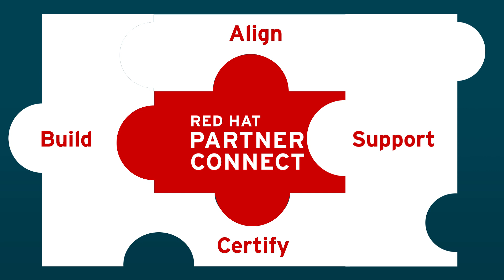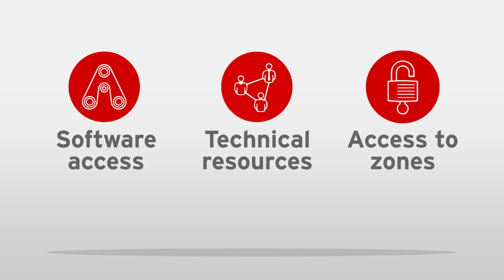Red Hat Partner Connect - Innovate With Us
Innovate with Red Hat Partner Connect

Red Hat Partner Connect is a technology partner program for software, hardware, services, and cloud service providers that develop products for commercial sale based on the Red Hat Enterprise-Linux based ecosystem.